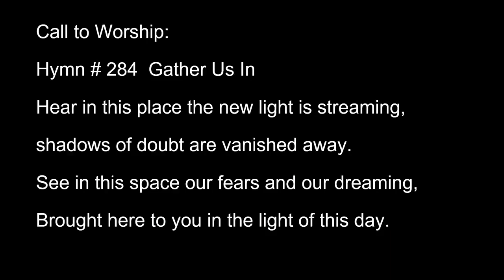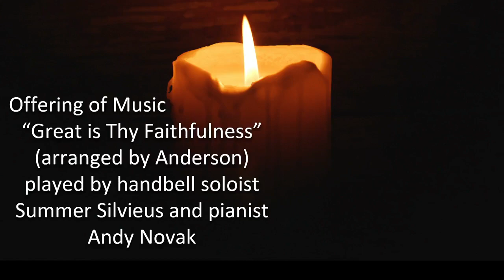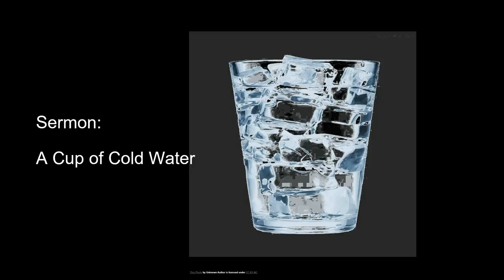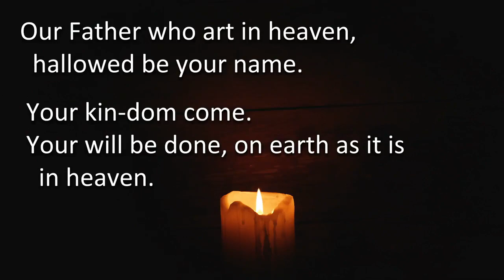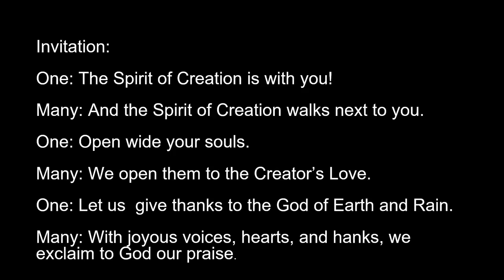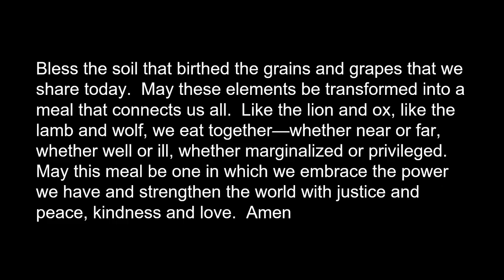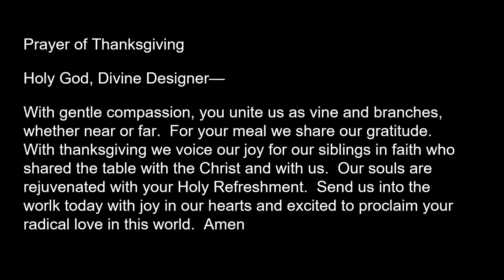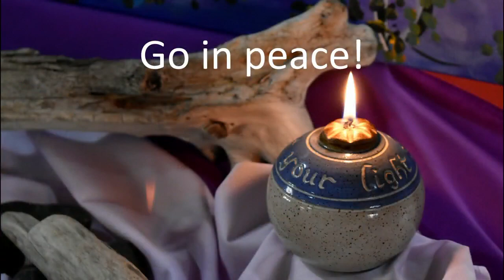WORSHIP SERVICE JULY 2, 2023